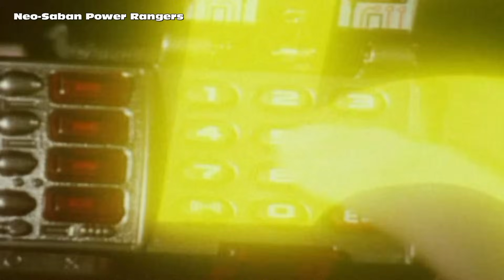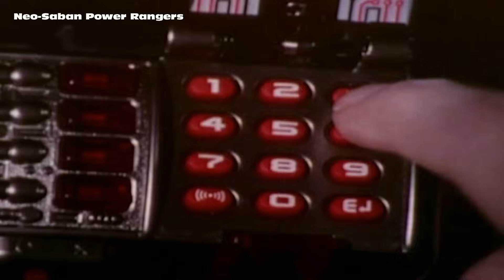All Power Rangers Team Ups Morphs | Zeo | Super Ninja Steel | Power Rangers Official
All Power Rangers Team Up Morphs from Power Rangers Zeo through Power Rangers Super Ninja Steel.

This video features morphs from Forever Red, Once a Ranger, Dimensions in Danger, and every Power Rangers team ups.

What was your favorite Power Rangers team up episode? .